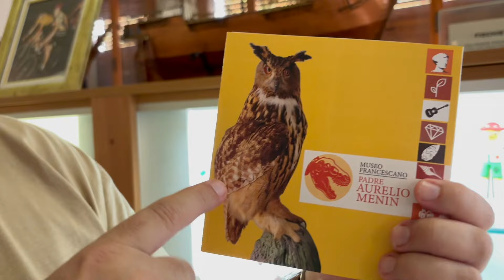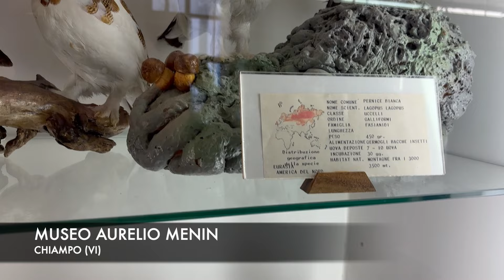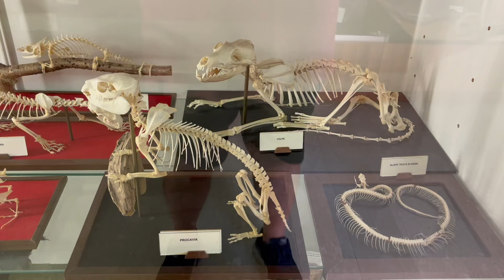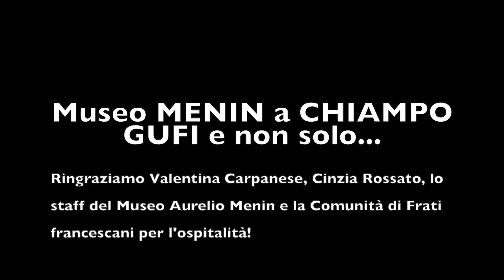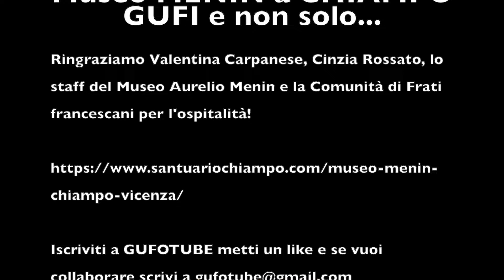Museo Menin a Chiampo: GUFI e non solo...